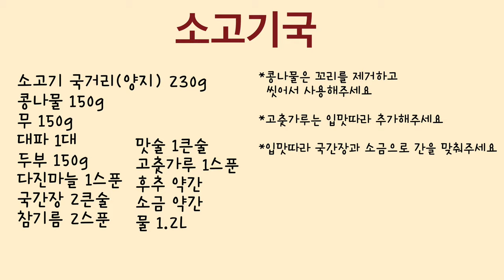시원하고 맛있어서 한그릇 더 먹는 소고기국 비밀레시피! 소고기뭇국, 소고기국밥레시피, 명절요리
이번 레시피는”소고기국“ 입니다.